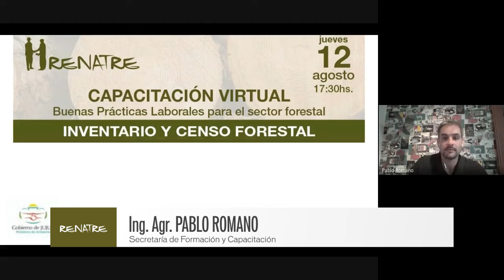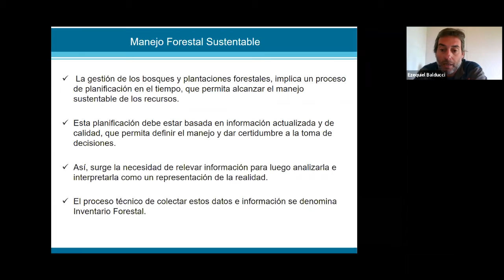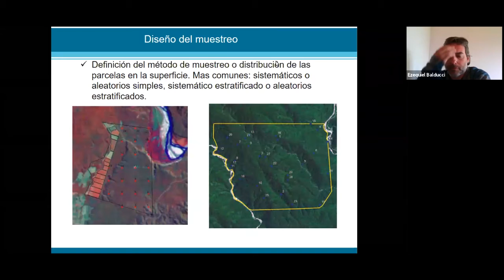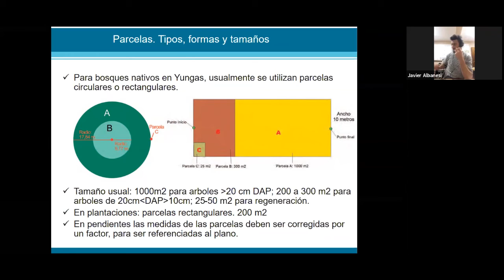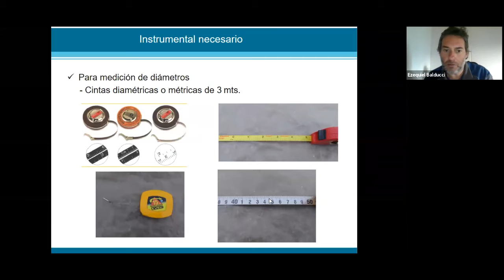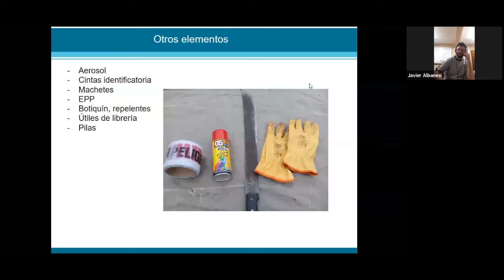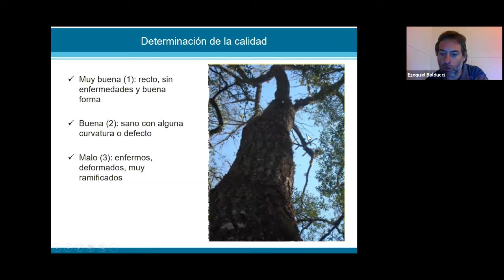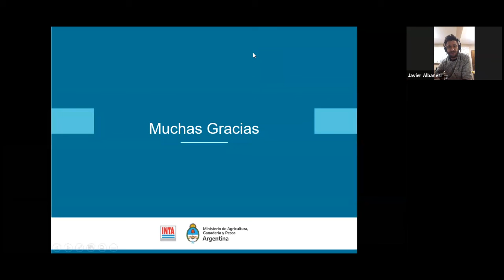Inventario y Censo Forestal. 12 de agosto de 2021 | RENATRE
Capacitación sobre «Inventario y Censo Forestal» CAD (Capacitación A Distancia) Cursos Virtuales para el Sector Forestal.
RENATRE, INTA, Gobierno de Jujuy, Arrayanal Centro Foresto Industrial, Ministerio de Agricultura Ganadería y Pesca de la Nación.

Capacitación a distancia llevada a cabo el día 12 de agosto de 2021 por la Delegación Jujuy de RENATRE junto a su delegado Jorge Rois.

Participaron de la charla: Ing. Agr. Jorge Rois, Delegado de RENATRE Jujuy; Emiliano Sebastiano, Jefe de Departamento de la Subgerencia de Libreta de Trabajo de RENATRE.

Moderador de la charla: Ing. Agr. Pablo Romano, Secretaría de Formación y Capacitación del RENATRE.

Disertante: Ing. Ftal. Ezequiel Balducci, EECT INTA - Yuto.; Ing. Ftal. Javier Albanesi, Director de Bosques del Ministerio de Ambiente de Jujuy.

⏰ CAPÍTULOS⏰
0:00​ Apertura de la capacitación por Pablo Romano
0:57 Palabras de Jorge Rois
2:05 Registración en RENATRE, Emiliano Sebastiano
9:37 Introducción a la capacitación, Ezequiel Balducci
11:25 Manejo forestal sustentable
12:58 Inventario forestal
14:33 Tipos de inventario forestal
16:40 Prediales, Javier Albanesi
18:03 Clasificación, Ezequiel Balducci
19:52 ¿Cómo se hace un inventario?
21:09 Etapas de un inventario
21:57 Planificación de un inventario
23:45 Diseño del muestreo
26:03 Diseño sistemático y diseño aleatorio, Javier Albanesi
27:34 Tamaño de la muestra, Ezequiel Balducci
30:59 Parcelas, tipos, formas y tamaños
36:35 Parcela circular y rectangular, Javier Albanesi y Ezequiel Balducci
44:32 Planificación de un inventario, Ezequiero Balducci
46:33 Instrumental necesario
50:53 Cinta diamétrica, Javier Albanesi
52:53 Diámetro, perímetro, Ezequiel Balducci
54:32 Forcípulas
55:32 Medición de alturas, clinómetros
56:16 Hipsómetros
57:40 Vertex, Javier Albanesi
1:01:43 Drones, Ezequiel Balducci
1:05:17 Otros elementos
1:06:08 Principales datos a registrar
1:11:11 Ejecución
1:12:27 Técnicas de medición
1:17:45 Determinación de la calidad
1:18:20 Principales resultados y variables obtenidas
1:19:50 Resultados del INBN 2 para la ecorregión Yungas, Javier Albanesi
1:21:05 Censo forestal
1:24:37 Censo forestal, ejecución
1:28:56 Lineamientos técnicos y normativa, Ezequiel Balducci
1:31:00 Javier Albanesi
1:32:08 Preguntas
1:36:10 Palabras y próxima capacitación por Jorge Rois
1:37:38 Cierre de la capacitación
⏰ FIN⏰

Libro Bases para el manejo sostenible de los bosques nativos de Jujuy